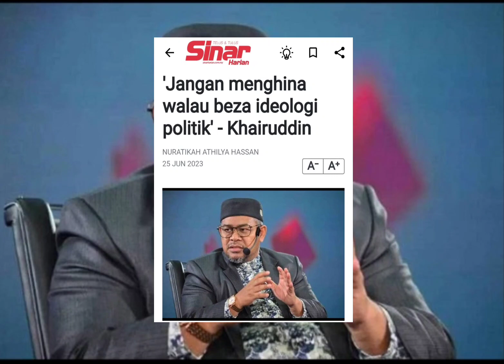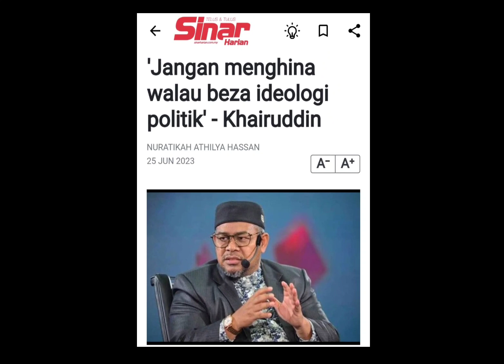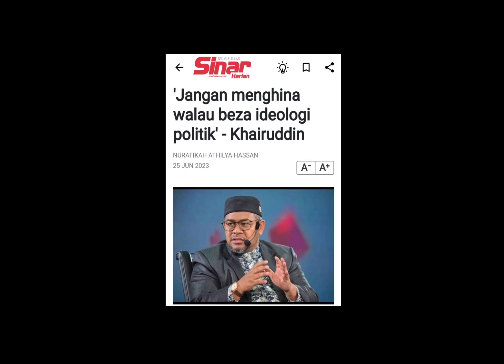'Jangan menghina walau beza iseologi politik' - Khairuddin